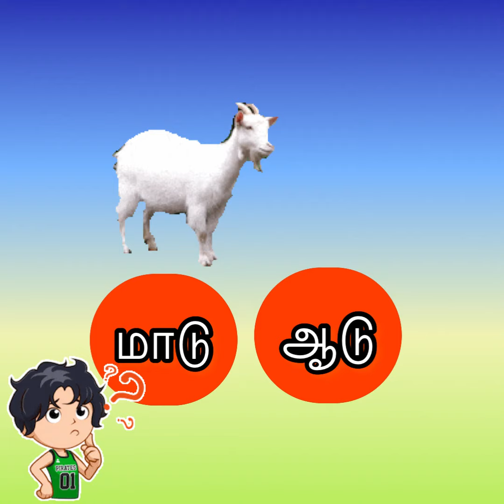Farm Animals in Tamil